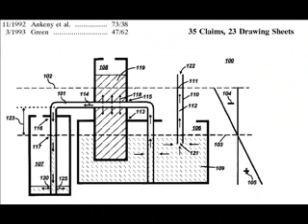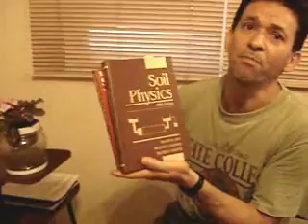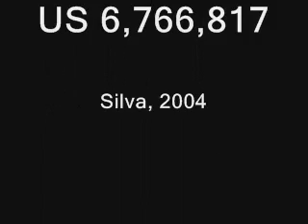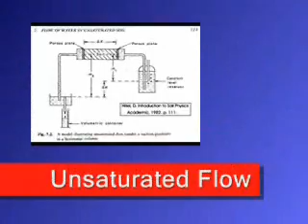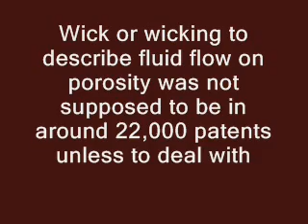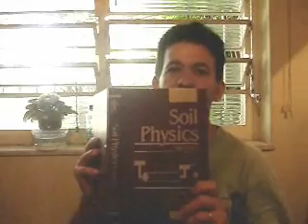Tubarc 092 Violation of Science II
USPTO is violating science by allowing the hydrology of wick/wicking beyond the required functioning of oils lamps regarding the compliance to Hydrodynamics and Thermodynamics. A deep science of fluid moving on porosity is already common knowledge in Soil Physics/Hydrogeology more than a century.